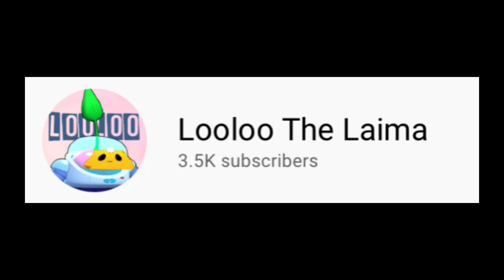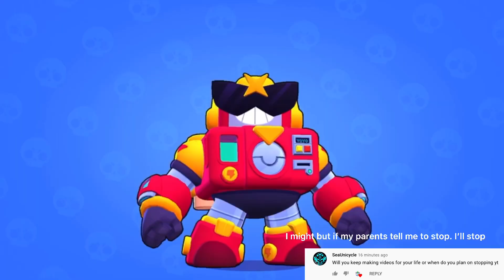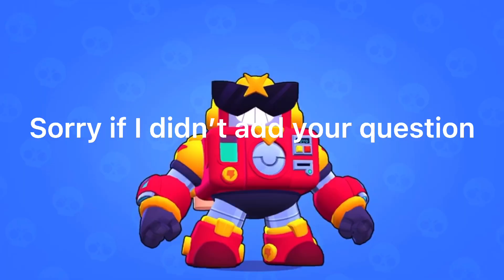3.5k subs QnA (I am answering them with my voice)